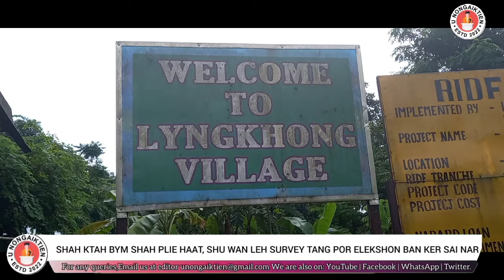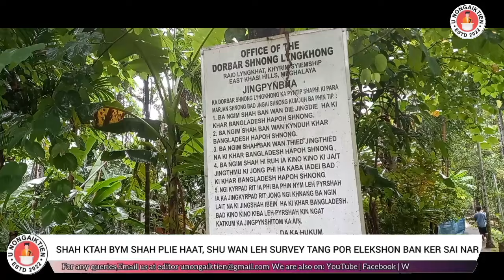SHAH KTAH BA KHANG KA HAAT, SHU WAN LEH SURVEY TANG POR ELEKSHON BAN KER SAI NAR HA LYNGKHONG